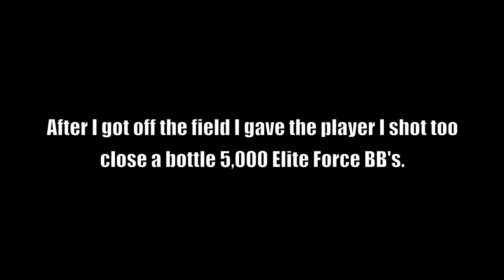DesertFox Airsoft: Ohh HSP, you so crazy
Just another day at Hollywood Sports Park.